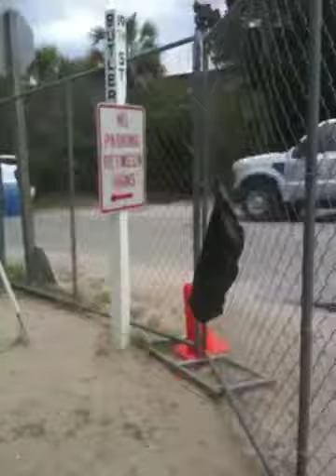Miley Cyrus drivin by in golf cart on her set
Filmin last song on tybee Not a big deal at all it's just the back of her head lol the security gaurds where funny though